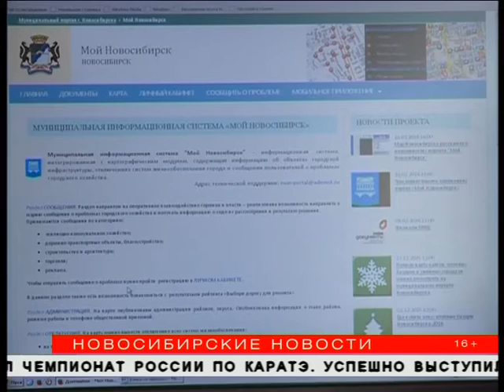Как бороться с нелегальными парковками во дворах в Новосибирске